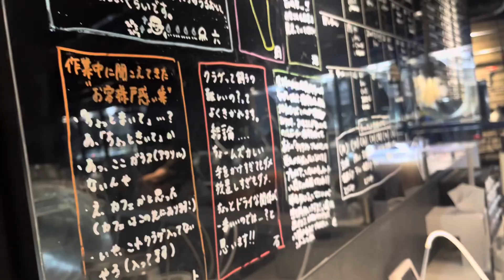京都水族館で癒されてみた｜vlog20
いつのまにか10人。感謝感激です